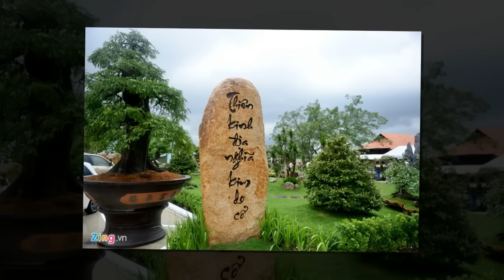Tin nhanh 24/7 - Tuyệt đẹp: Ngắm toàn cảnh nhà thờ tổ của Hoài Linh từ trên cao.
Nhà thờ Tổ của Hoài Linh có quy mô xây dựng gần 500 m2 với điện chính được thiết kế, điêu khắc nhiều chi tiết, sơn son thiếp vàng. Toàn khuôn viên xanh tươi mát, yên bình...